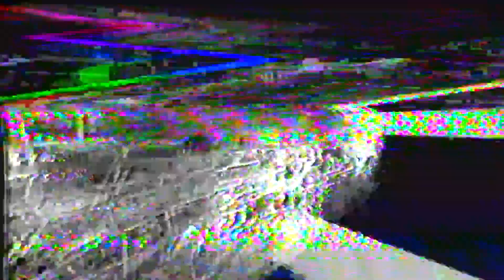trap money (playawave remix)